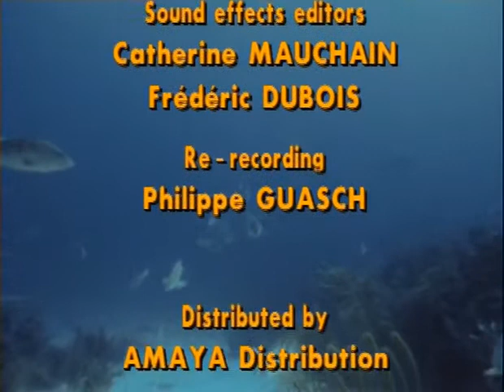The Undersea World of Jacques Cousteau - E35 - The Fish That Swallowed Jonah - Documentary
Calypso's divers search Mexico's Yucatan Peninsula for different species of groupers.